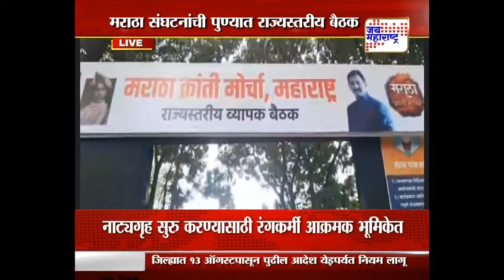Maratha Meeting | संभाजीराजे बैठकीला उपस्थित | Marathi News